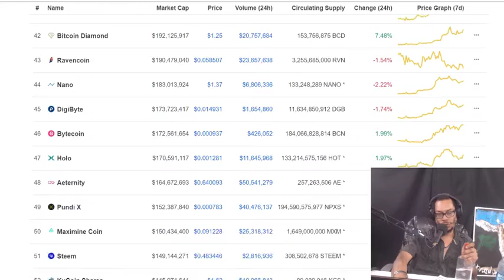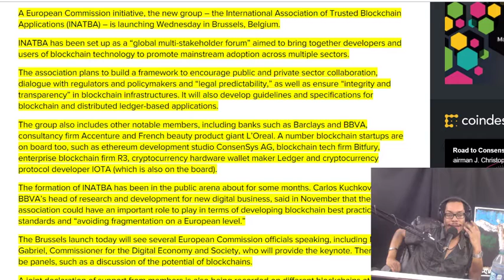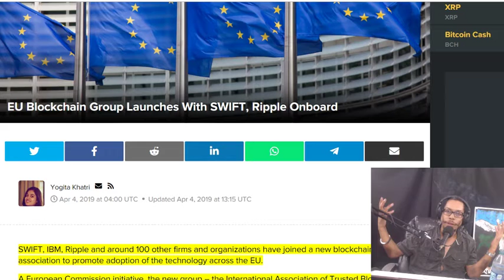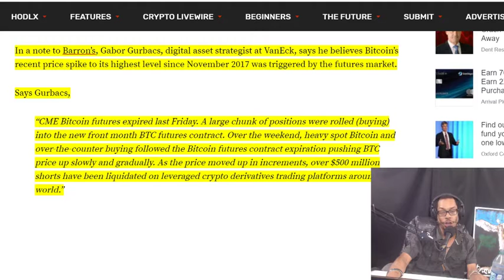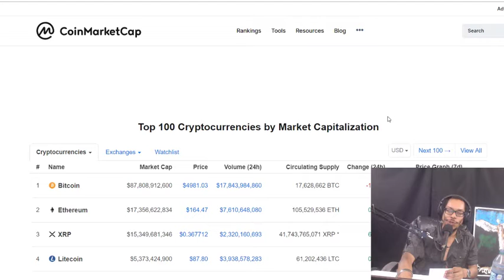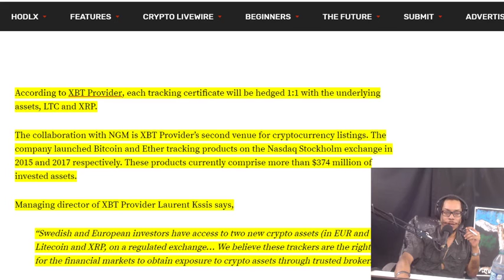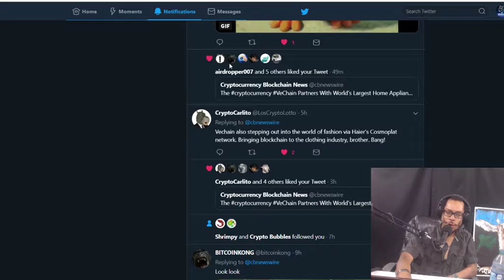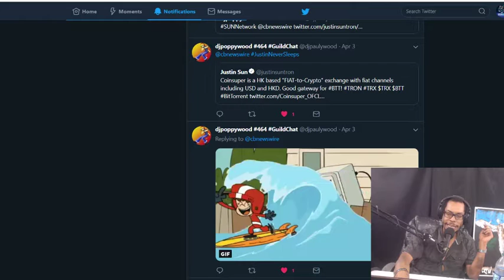EU Blockchain Group Launches. Strategist Says Bitcoin Futures Pushed BTC Price. EU Crypto ETPs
EU Blockchain Group Launches With SWIFT, Ripple Onboard.  Crypto Strategist Says Bitcoin Futures Pushed BTC Price, As Bitcoin Cash and Litecoin Futures Volumes Soar.  Crypto Milestone: New XRP and Litecoin (LTC) Exchange-Traded Products Launching for EU Investors